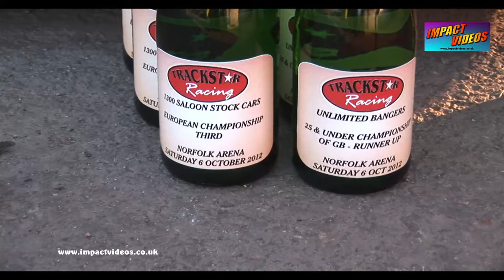Kings lynn Unlimited Bangers Under 25s 2012 Highlights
A selection of pit shots and crash highlights from the Unlimited Bangers under 25s Championship night in 2012. Also featuring normal Unlimited Bangers and non Mondeo 2 Litre Bangers. The full DVD video of the event is now streaming on the membership channel.